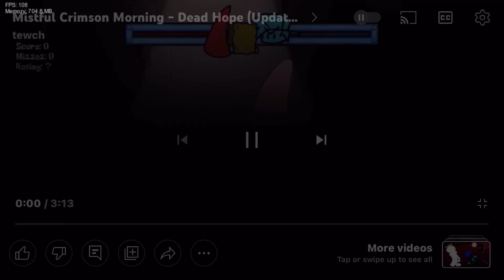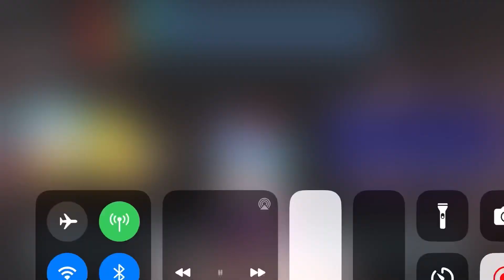Dead Hope Nightcore